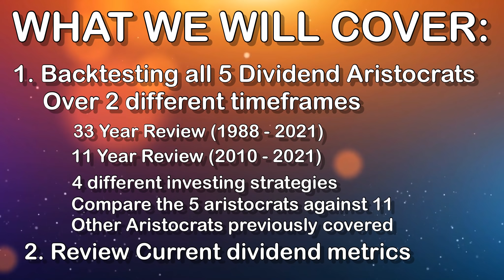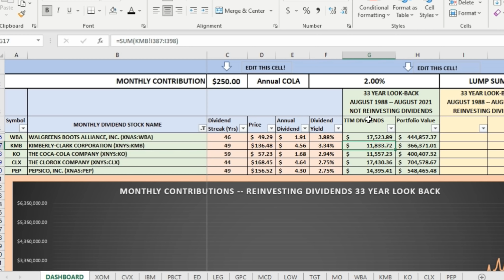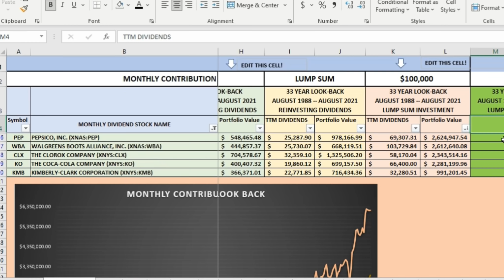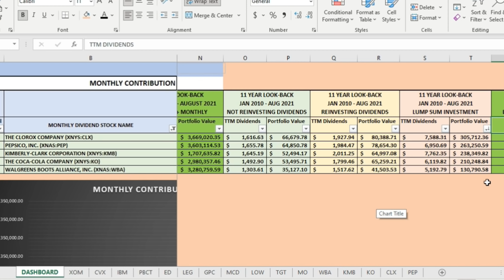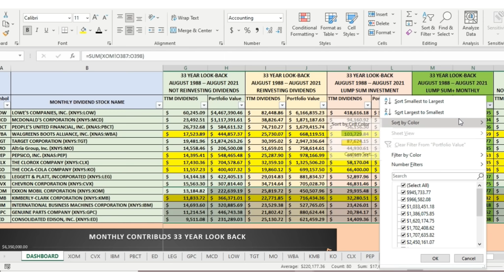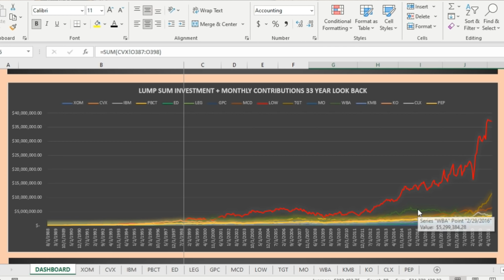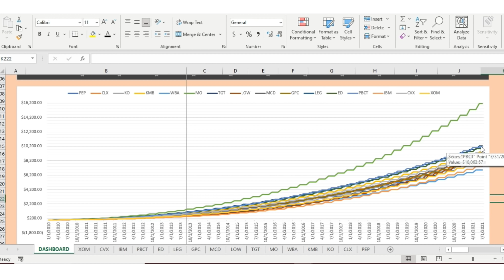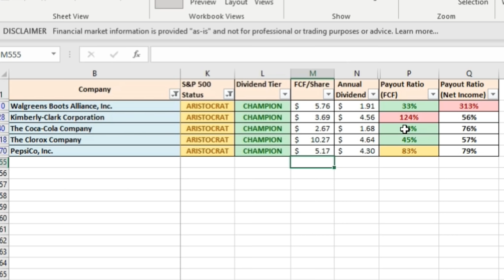Which Dividend Aristocrats Perform the BEST?? || KO vs PEP vs WBA vs KMB vs CLX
In this video we are talking about dividend aristocrats, which are dividendstocks which have raised their dividend every single year for at least 25 years. In this video we are expanding the dividendaristocrats spreadsheet to include 5 more dividend stocks: PEPSICO (PEP), Coca-Cola (KO), The Clorox Company (CLX), Kimberly-Clark (KMB) and Walgreens Boots Alliance (WBA). We are doing 2 separate historical performance reviews for the 5 dividend stocks with 4 different investing strategies. We will also look at how each of these 5 companies performs against the total group of 16 stocks, and then we will look at the current dividend metrics for each of the 5 dividend stocks.

MY EXACT Dividend Stock Portfolio -- See it in M1 Finance!